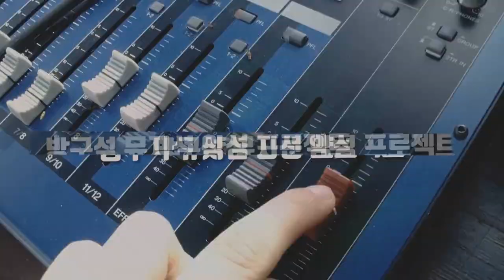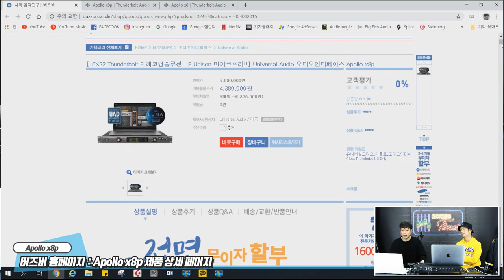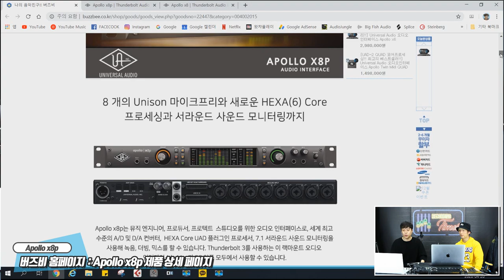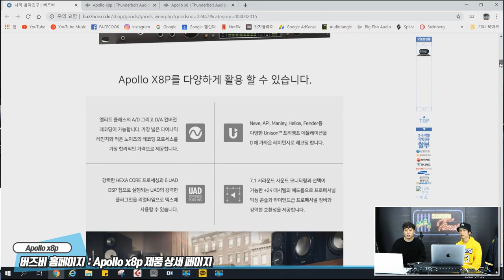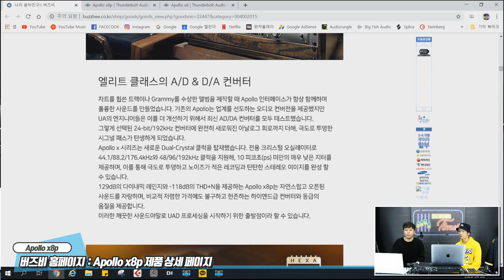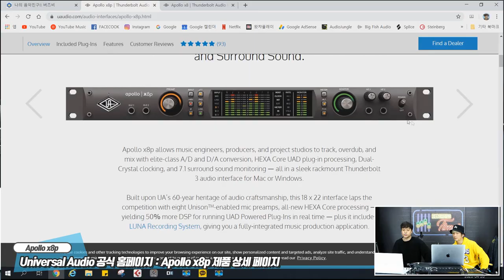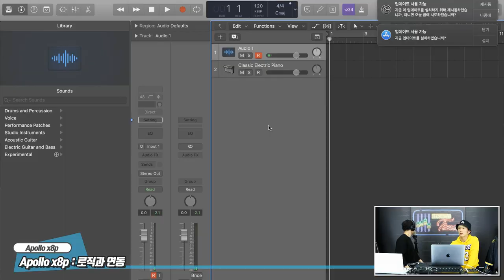RecordingTimes 163회 Universal Audio 오디오인터페이스 Apollo x8p 1편